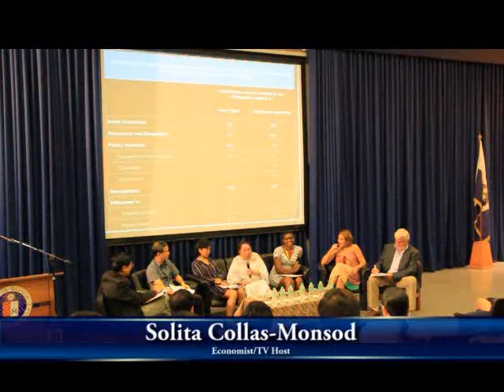Constantly True: Ateneo Against Marcos Revisionism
The Ateneo Human Rights Center, in partnership with the Office of the Vice President for the Professional Schools and the Friedrich Naumann Foundation for Freedom, organized a forum entitled, “Constantly True: Ateneo Against Marcos Revisionism” to reflect  on the causes of Marcos revisionism using the Ateneo statement as a jump off point and to draw lessons from the sharing of experiences from other countries and what they have done in order not to forget similar atrocities.